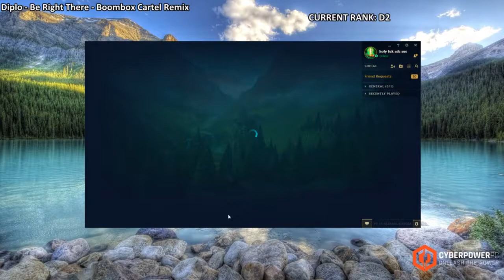Gosu Ezreal #2 Full Gameplay Season 7